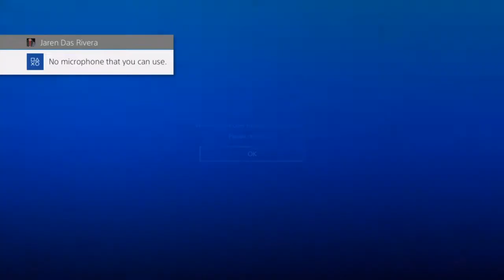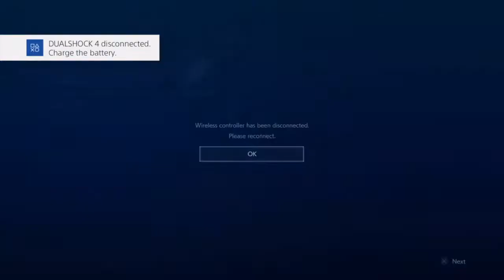UNCANNY Plays! Resident Evil 2 HARDCORE MODE w/Justin and David: Part 12